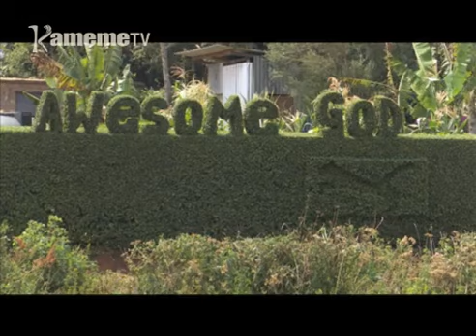Thuita ahuthagira indo ta cuba na nguniko kugemia micii